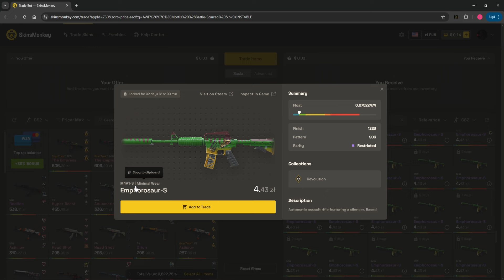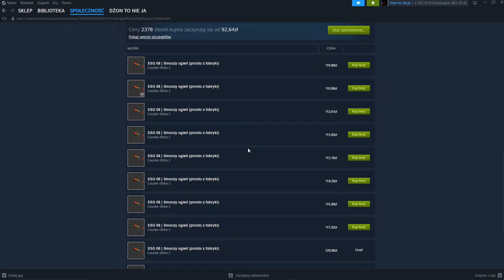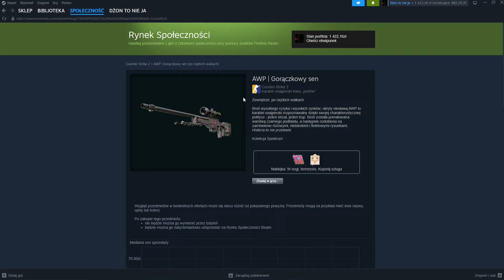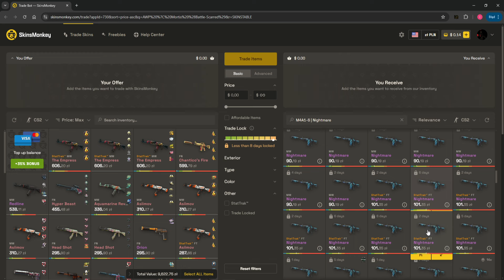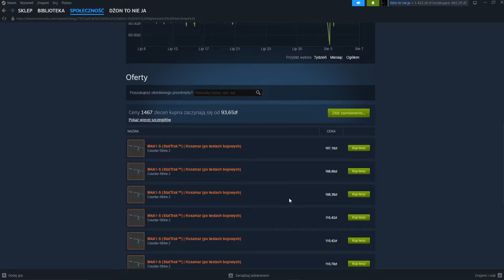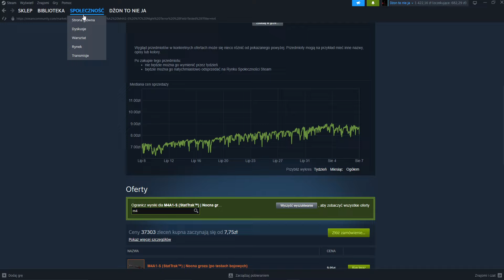Witam, nie rozumiem, ale buja